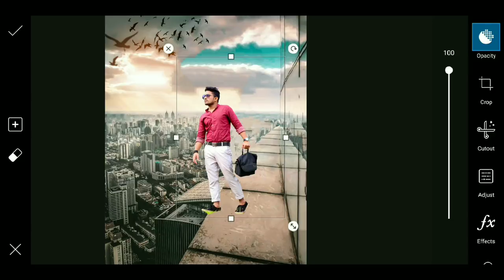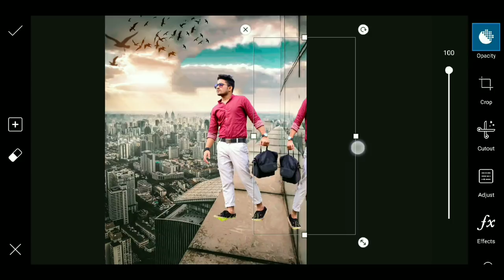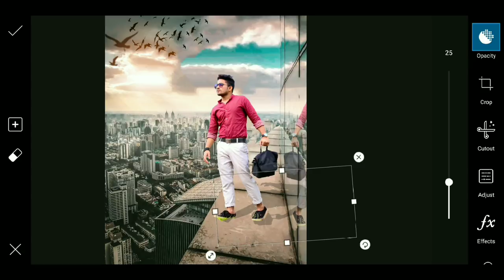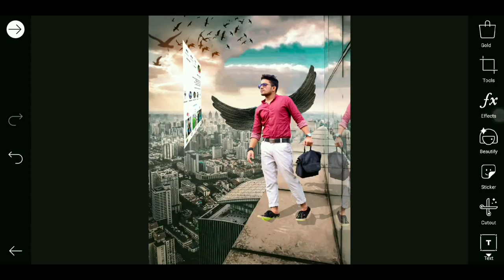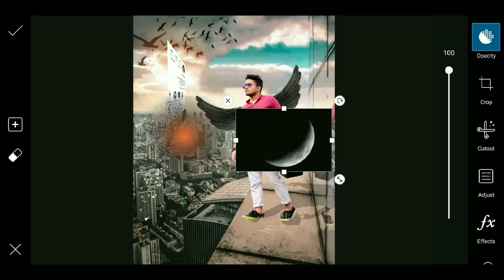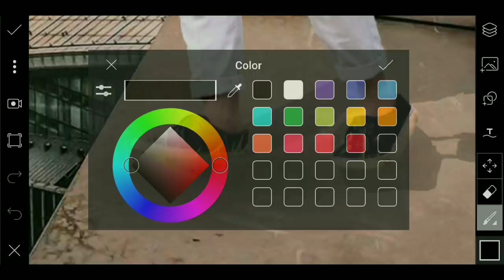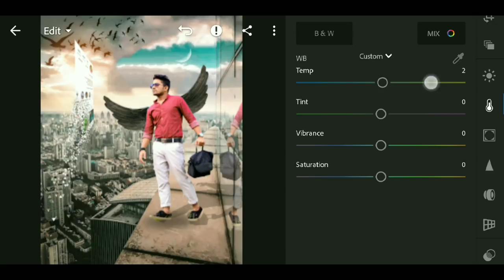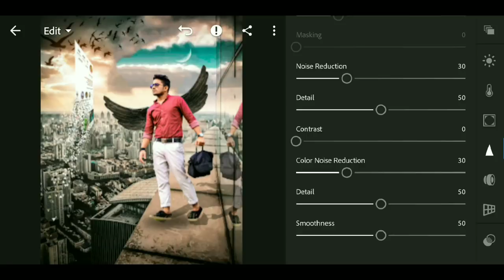PicsArt Dark Wings Creative Editing / Picsart 3D Instagram Viral Editing | Best 2018 Editing HD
Agar Background Ya PNG Download Krne Me Problem Aarhi Ho To Ye Video Dekho

If You Like This Video Pls Give Thumb's up
Hope You Like My All Video's

FOLLOW ON :-
Facebook Page 👉 Ur SmartMaker
YouTube 👉 Ur SmartMaker

CLICK RED BUTTON NOW👇